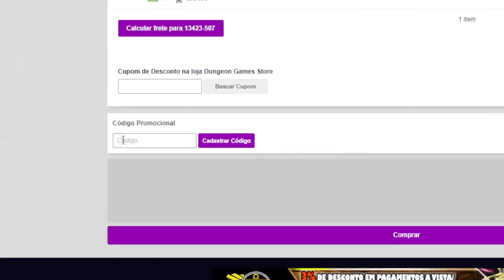UM NOVO DECK ABC! - Yu-Gi-Oh! TCG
Conheça um novo deck ABC que inclui conceitos importantes de deck building em Yu-Gi-Oh! TCG!

🟣  /botatcg